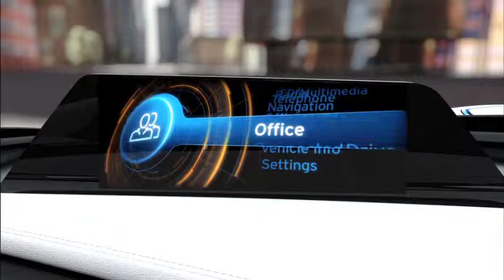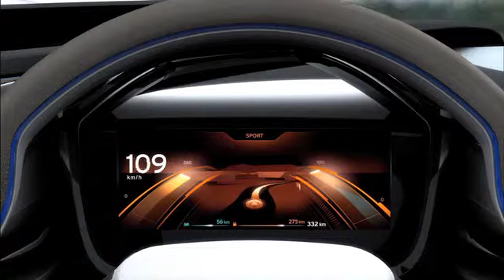BMW i8 Concept -- emotional, dynamic and efficient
The concept car BMW Vision EfficientDynamics created excitement and very positive feedback at the IAA 2009. The BMW Vision EfficientDynamics made ​​it clear that an emotional sports car with the fuel economy of a small car is no contradiction, but could soon be reality.